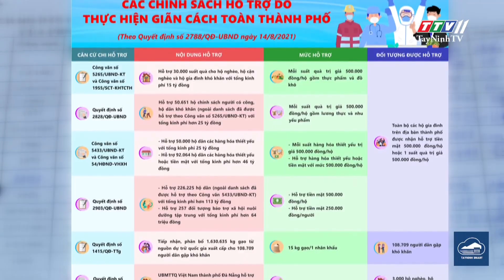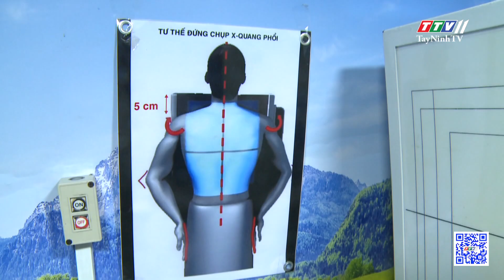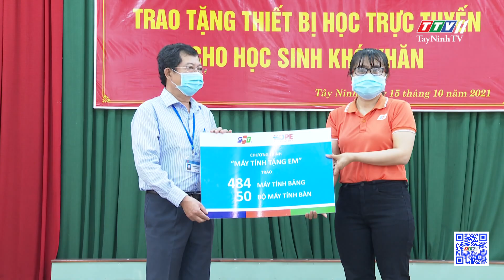BẢN TIN COVID-19 15/10/2021 | Tin tức hôm nay | TayNinhTV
NỘI DUNG
- Cho học sinh vùng an toàn đi học trực tiếp trong tháng 10
- Bổ sung đối tượng được hưởng gói hỗ trợ 26.000 tỉ đồng
- Ứng dụng AI trong sàng lọc, điều trị COVID-19
- Tây Ninh đối thoại với doanh nghiệp FDI
- Tập đoàn FPT trao tặng 484 máy tính bảng cho học sinh khó khăn
- Giám sát việc thực hiện chính sách hỗ trợ người dân
- CẬP NHẬT TÌNH HÌNH COVID-19 TẠI TÂY NINH